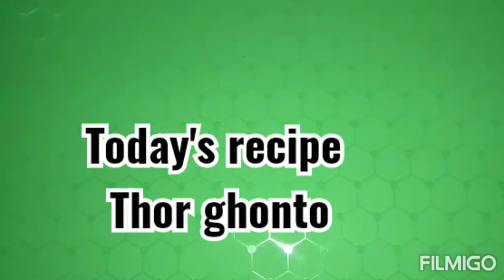Bengali Vlog # Thor ghonto / Thor cutting process